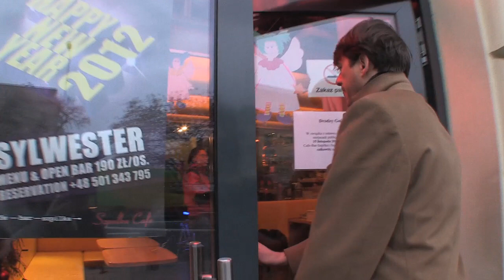Grzegorz Majszyk: Wymiana pewnych interesów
"Powrót" - reportaż o wychodzeniu z alkoholizmu.